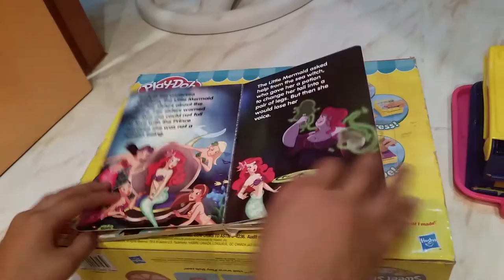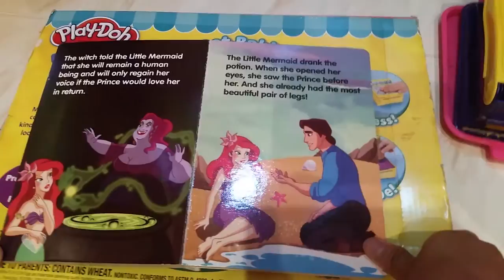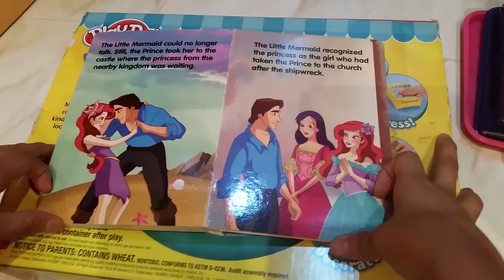i can read little mermaid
we read with my cousine syvianne when we are there house because her father has a birthday so we go there to have fun but we are bored so we do this and pls like and subscribe thanx